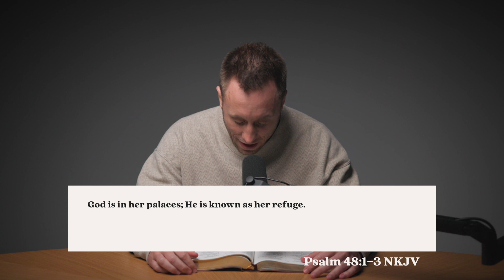How to Complain to God | Give Us This Day | Daniel Rainey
Daniel Rainey encourages us to not sit around and complain to people around us or even to ourselves, but to lament to the Lord so He can bring us a new revelation.